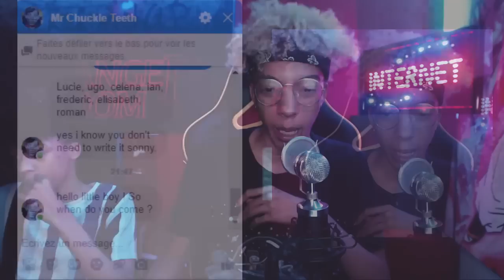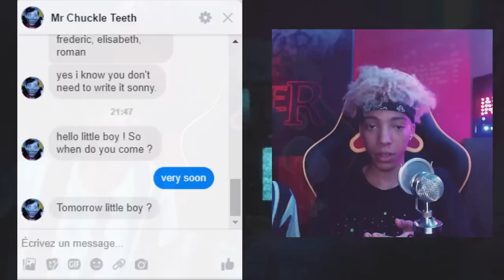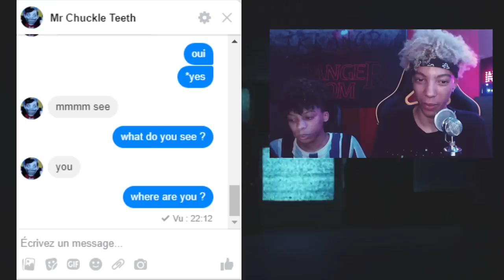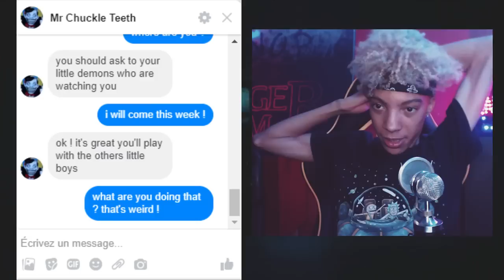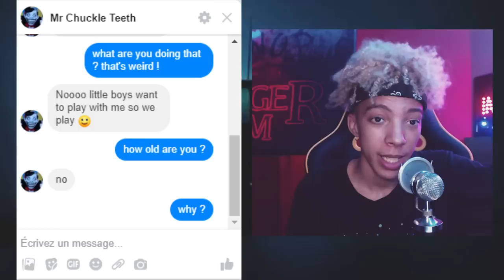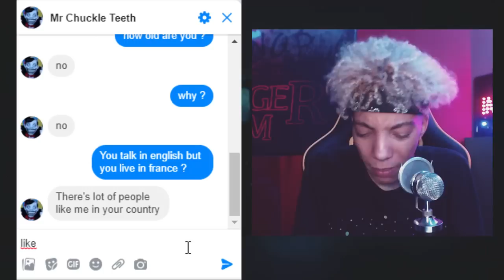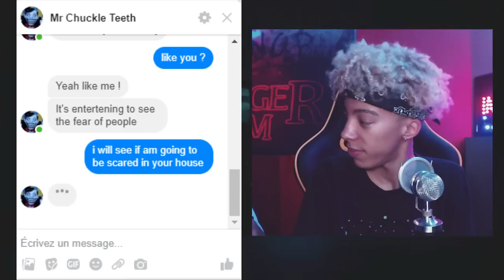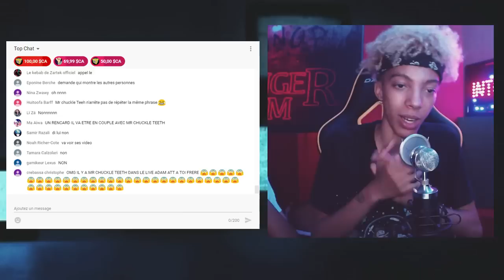MR CHUCKLE TEETH me renvoi DES MESSAGES EN LIVE ! (MESSENGER)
Cette vidéo et ce qui l'englobe n'est que qu'un grand thread donc fiction ;)

👇🏽 PARTENARIATS / COLLABORATIONS